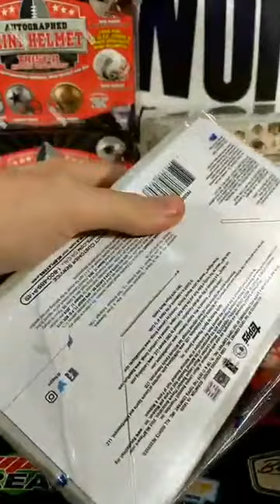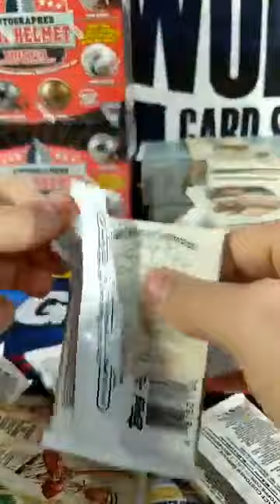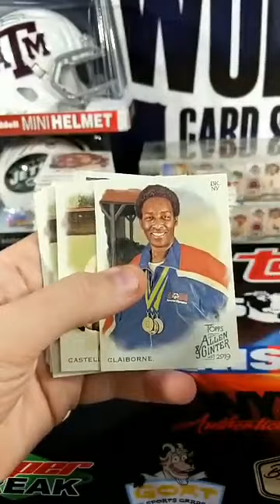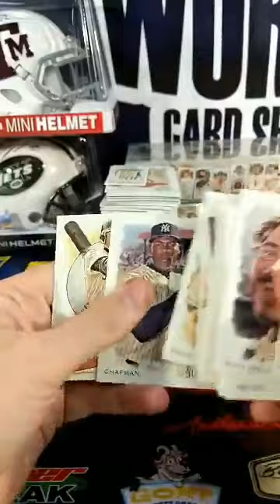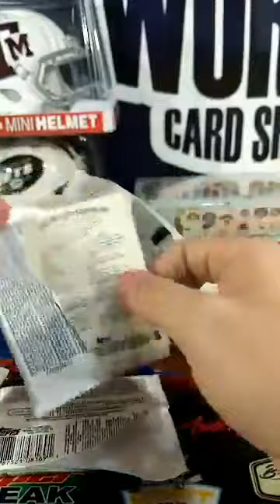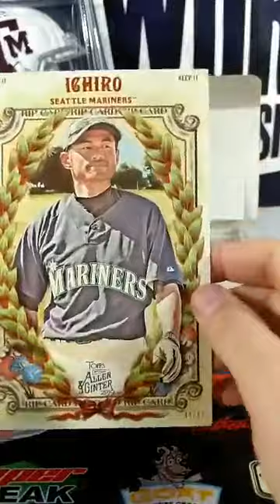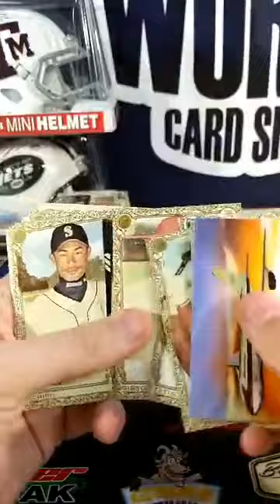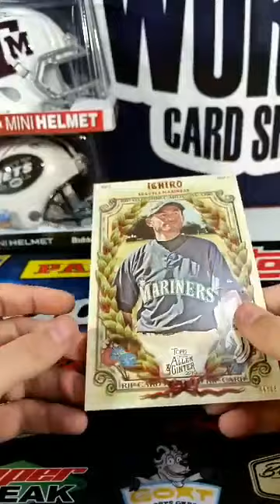2019 Allen & Ginter 1/3 Case Break #1 & 2019 TriStar Mini Helmets 2 Box Break #2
2019 Allen & Ginter 1/3 Case Break #1 & 2019 TriStar Mini Helmets 2 Box Break #2.  ebay breaks for 7/17/19